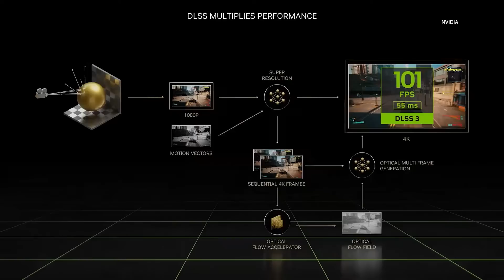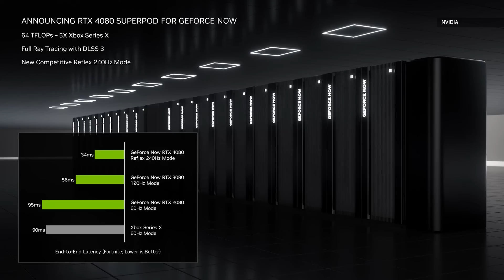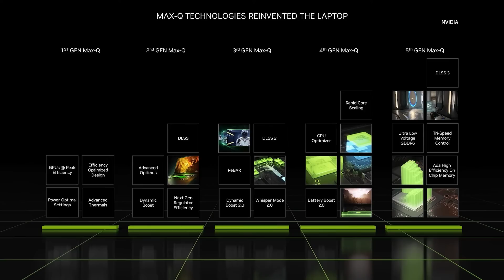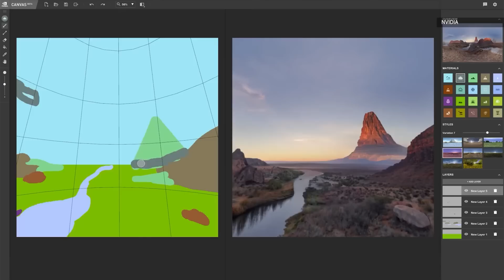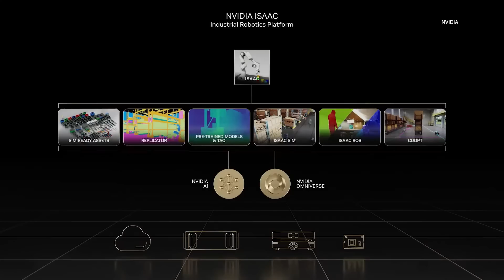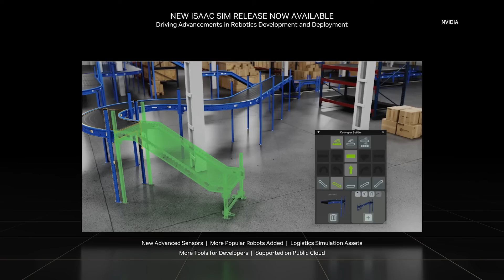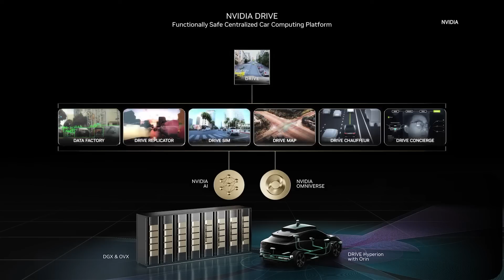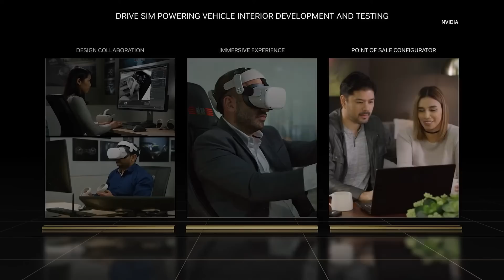NVIDIA's CES 2023 keynote in under 10 minutes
At CES 2023, NVIDIA announced new hardware such as their updated Geforce GPUs, and a new lineup of RTX 40 series laptops, new and improved cloud based productivity software, and much more.